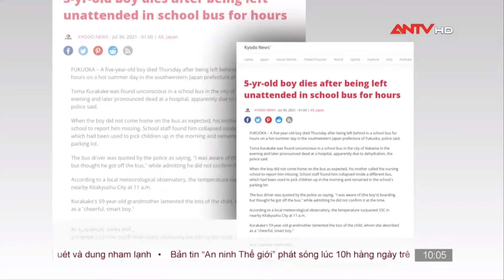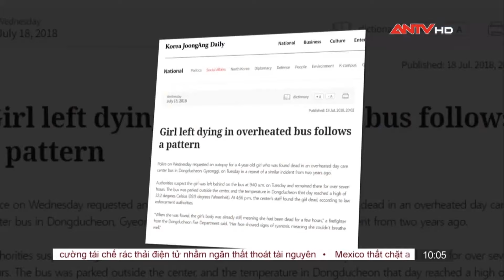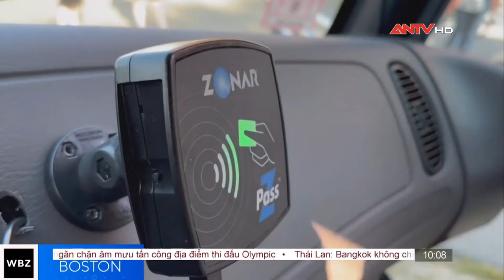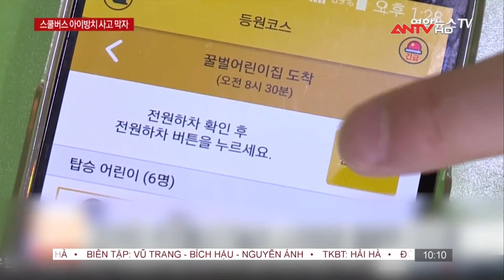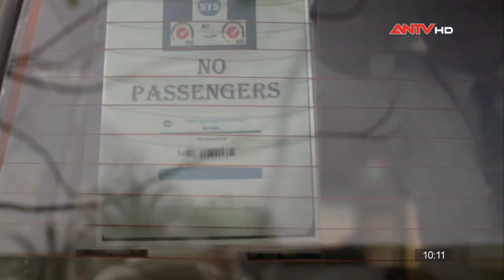An ninh Thế giới ngày 2/6: Vụ bé trai bị bỏ quên trên xe bus trường từng gây rúng động Nhật Bản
Mời quý vị khán giả xem thêm: Mỹ công bố gói viện trợ quân sự 275 triệu USD cho Ukraine